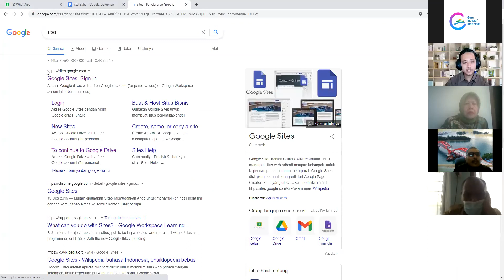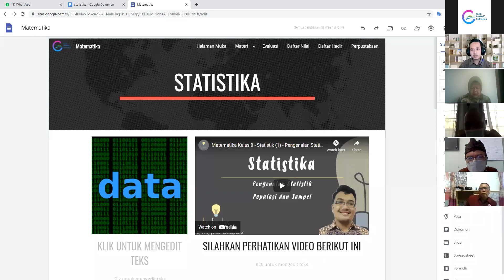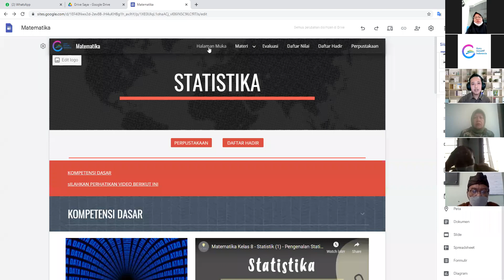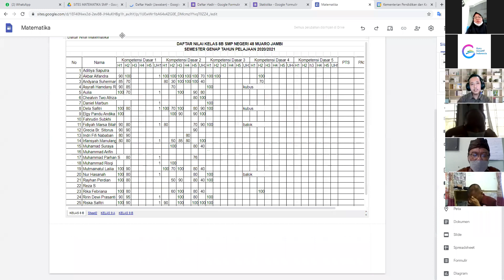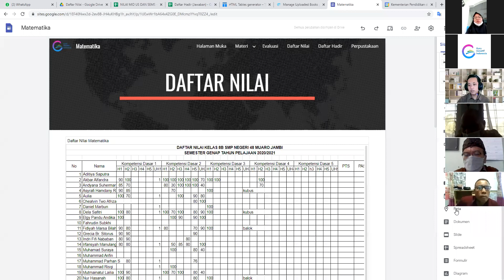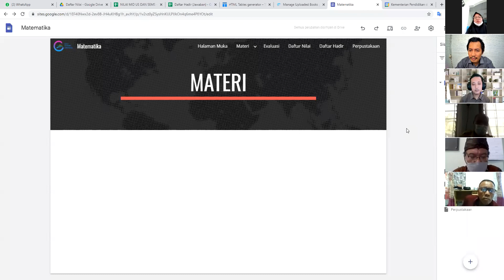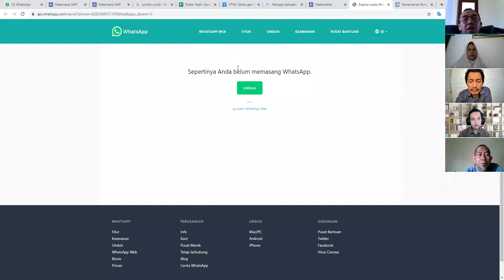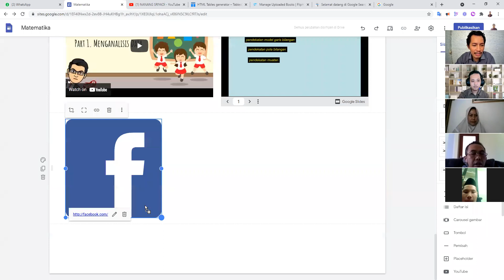KELAS GOOGLE SITES: Mengisi dan Mengatur Konten